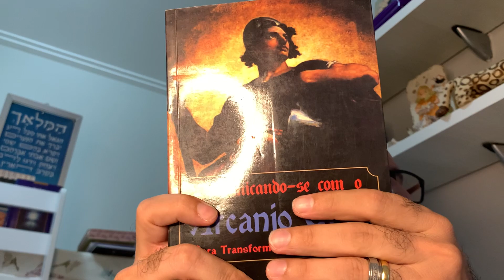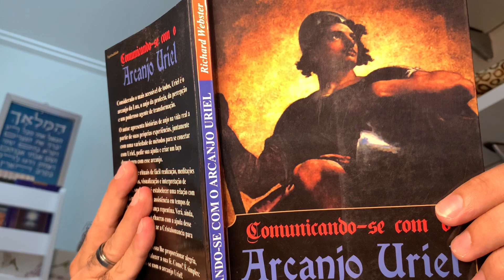Vídeo119: Comunicando-se com o arcanjo Uriel - para transformação e tranquilidade.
Comunicando-se com o arcanjo Uriel - para transformação e tranquilidade.
Autor: Richard Webster
Tradução: Caroline Furukawa
Editora Madras